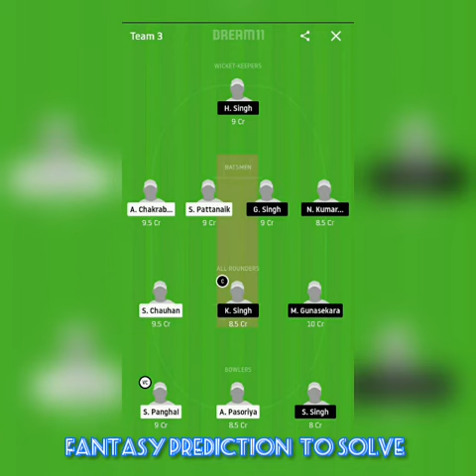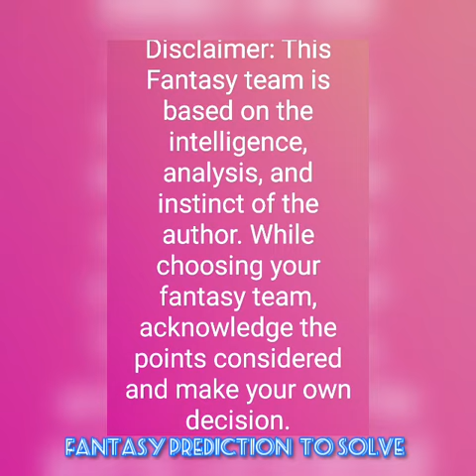AMD vs PNL AmdocsCC vs Panjab Lions CC ECS T10 Cyprus Cricket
AMD vs PNL

AmdocsCC vs Panjab Lions CC

ECS T10 Cyprus Cricket